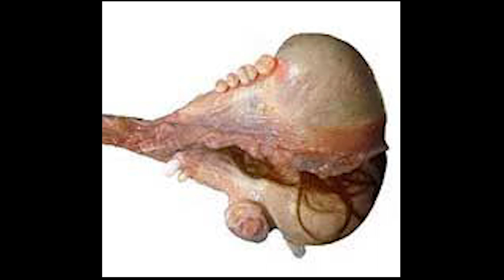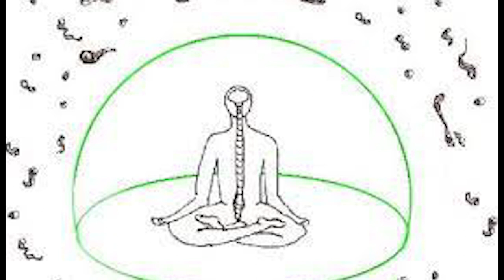contraperiodismo matrix los chips de reptilianos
Ninguno de estos chicos está loco. Son personas normales,que simplemente han percibido entidades que están más allá de 3D. Para nada son locos ni dicen incoherencias y se puede hablar perfectamente con ellos. Los psiquiatras han dicho que Rodrigo está completamente recuperado y que es un buen chico. Tampoco se inventan nada. Cuentan la verdad. Mariana es hasta psicóloga, que aunque es un título que no sirve para nada, sí es respetado por los borregomátrix. He conocido a varios mutantes que perciben seres oscuros y seres de luz.